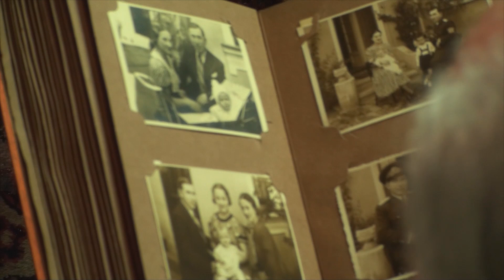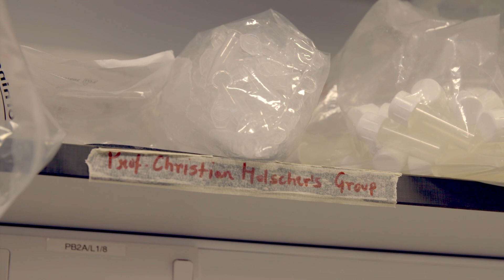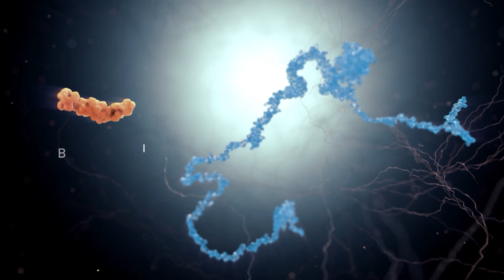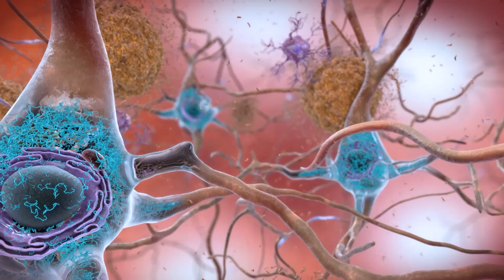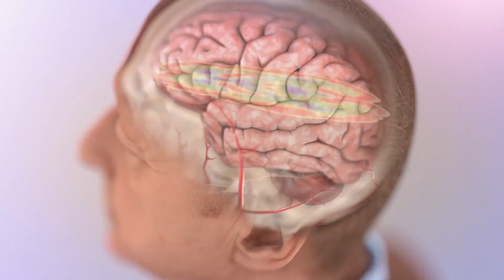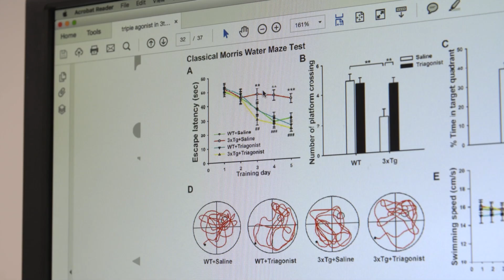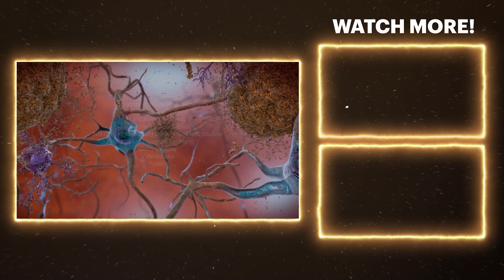Is It Possible To Reverse Alzheimer's? | Breakthrough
Among the numerous ailments, Alzheimer's disease stands out as particularly pervasive and deadly. Delve into the profound impacts of Alzheimer's, highlighting its devastating effects on individuals and their families. What potential breakthroughs and advancements could reverse this disease? Join us as we explore the cutting-edge research and hope for a future free from Alzheimer's.

Breakthrough, Reversing Alzheimer's

As the number of people affected by Alzheimer's Disease continues to grow at an unprecedented pace, researchers worldwide are racing to discover a cure. While stopping the disease is the ultimate goal, could a team in the UK have cracked a method to reverse Alzheimer's Disease?